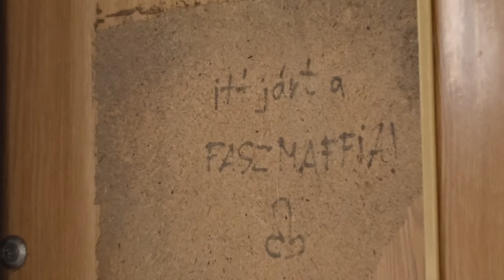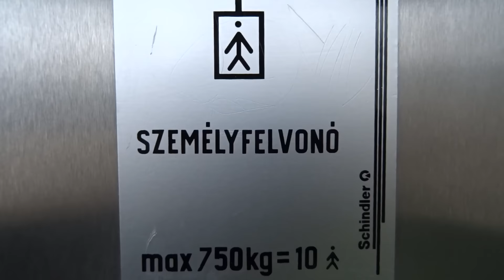A végtelen zippzár (vlog_165)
songs:
Irie Maffia - Utcára Kockák